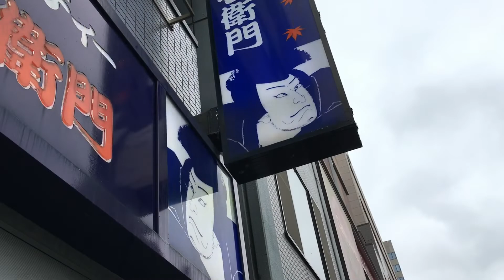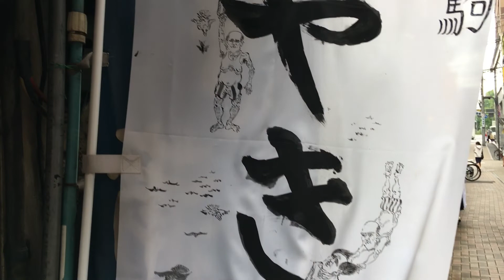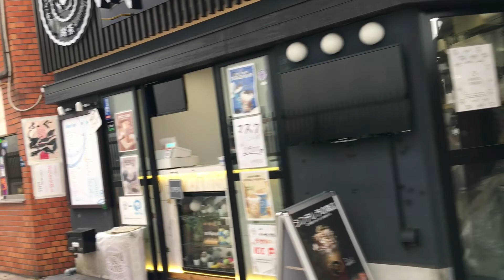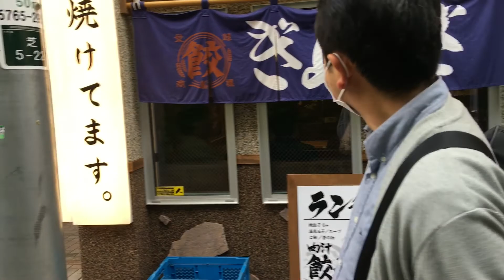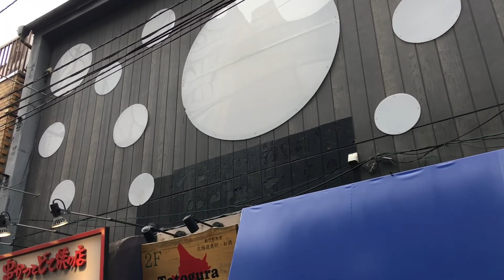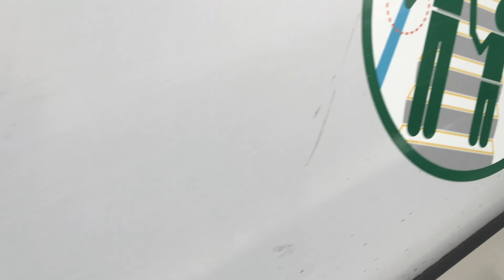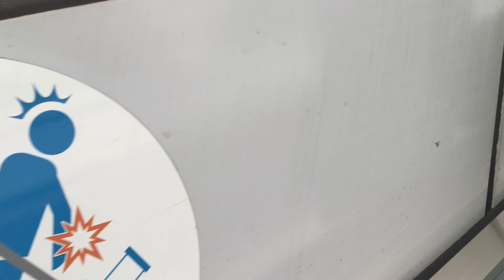Tamachi Station Daytime Now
Tamachi is the name given to the grouping of the districts of Shiba, Shibaura, and Mita. The name, which means "field town", probably comes from the presence of rice fields not far away during the Meiji era (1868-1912).

The area where the station is today has only existed for a little over 100 years. Indeed, until the area was finally filled in in the early 1900s to expand the land, it was only a portion of Tokyo Bay. The station was opened a few years after the completion of this Tokyo expansion work.

Inaugurated on December 16, 1909, as the 16th station of the Yamanote Line, the station remains relatively anonymous. It is only served by two lines -

The Yamanote line that loops through Tokyo,

The Keihin-Tôhoku line which connects the cities of Saitama, Kawaguchi, Tokyo, Kawasaki and Yokohama .

It is located on the Yamanote line, between Hamamatsucho station and Shinagawa station. Mita station is very close, only 5 min walk. It is served by the Asakusa line (connecting Nishi-Magome station to Oshiage station) and the Mita line (connecting Meguro station to Nishi-Takashimadaira station).

The Tamachi district is mainly residential and student. You will thus find there the University of Keio and the Tokyo Institute of Technology. To the east of the resort, the artificial islands and their canals offer a very pleasant setting for strolling away from the crowds.